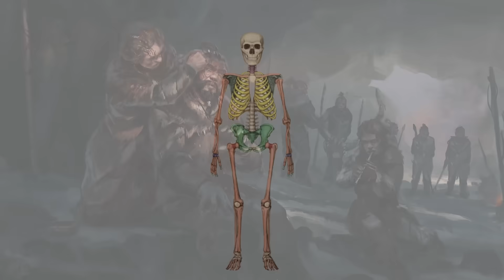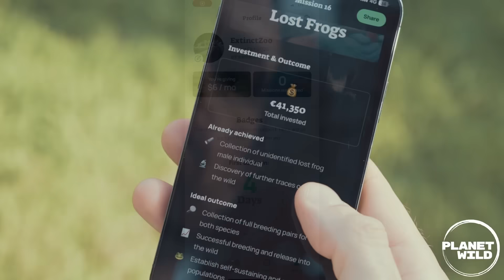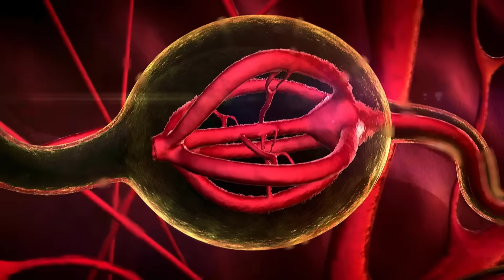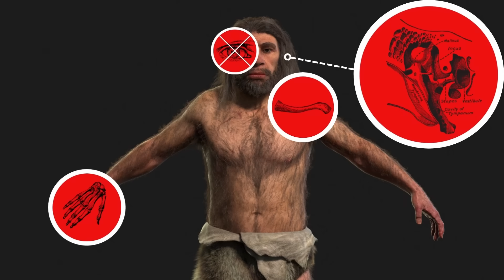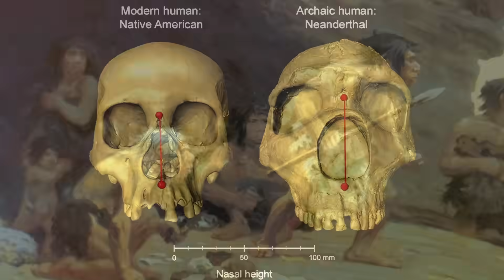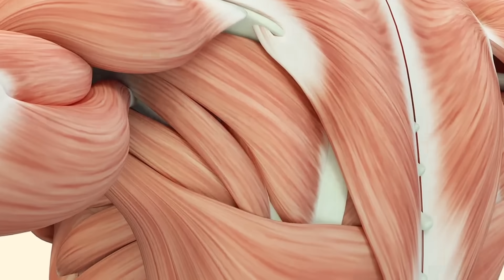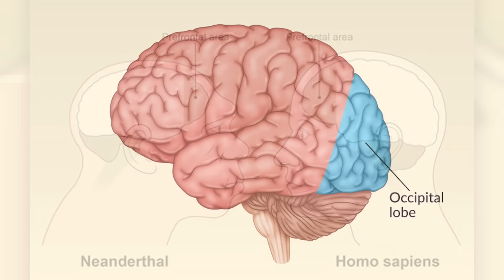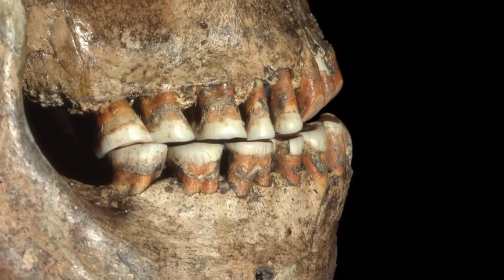Neanderthals Were Absolute Freaks Of Nature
Want to restore the planet's ecosystems and see your impact in monthly videos?
If you want to get to know them better first, check out one of their videos where they protect elephants with the help of bees

Akward biology lessons here @LivingZoo

0:00 Our Sister Species
0:49 Height & Crazy BMI
1:54 Thicc Skeletons
2:17 What They Hunted
4:41 Insane Strength
5:53 Superhuman Durability (Crazy Injuries Survived)
6:56 74% Of Neaderthals Survived This…
8:15 Neanderthals GOBBLED AIR + Insane Lung Capacity
9:28 Caloric Needs
10:03 Need For Speed
11:03 Muscle Fiber Composition
12:01 Brain Size Vs. Ours
12:50 What There Brain Sections Were Devoted To
14:01 Chunky Jaw & Teeth
14:34 A Third ‘Hand’
15:38 What Does Neanderthal DNA Do To You?